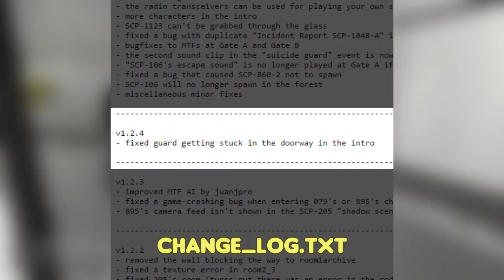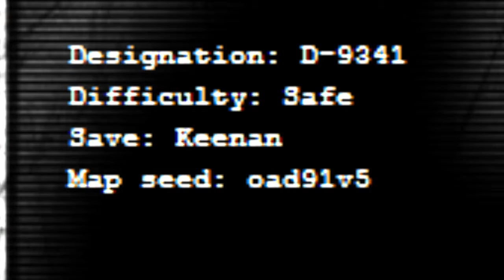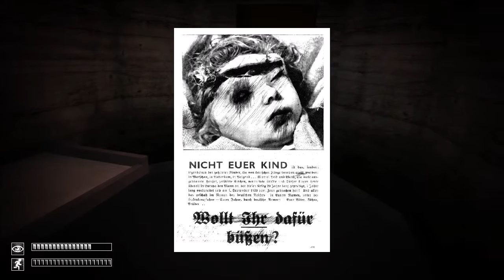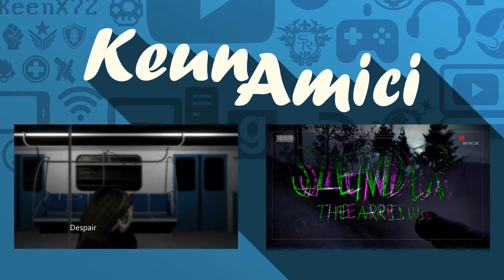SCP Containment Breach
Once upon a time there were two idiots that liked to play games toghether... pretty normal, right? Until one day they decided... to make a LETS PLAY CHANNEL! DUN DUN DUUUUU! OMG! 3SPOOKY5ME